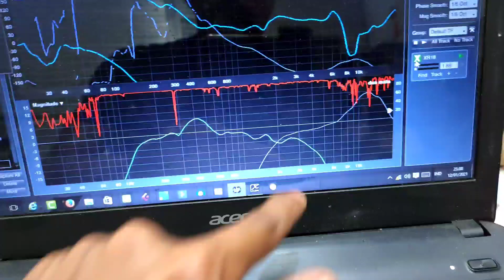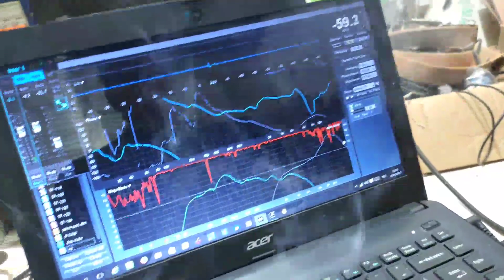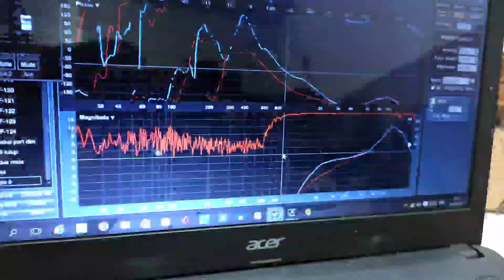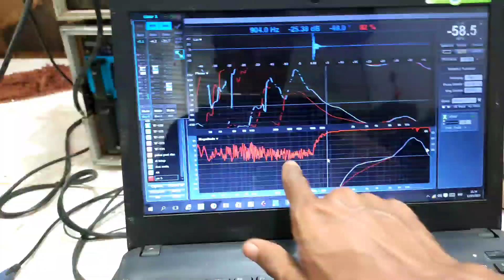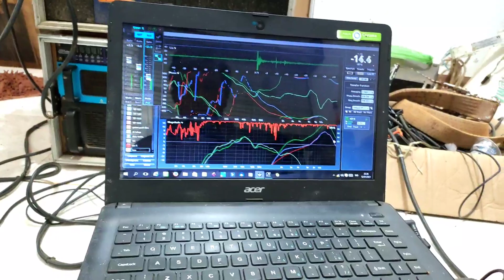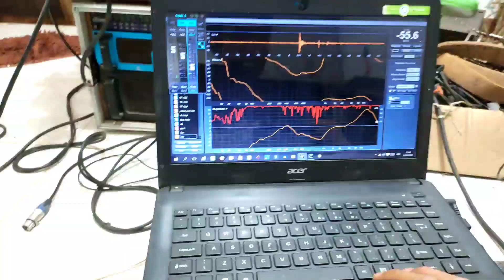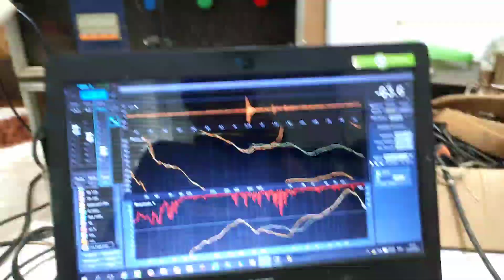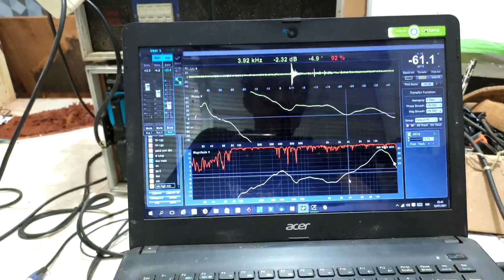Driver tweeter terus jebol ?? Pasang crossover pasive itu jangan asal-asalan.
Mohon maaf untuk pertanyaan masalah teknis silahkan tulis di kolom komentar, pertanyaan masalah teknis melalui chat WA tidak akan saya jawab, karena nomer WA di atas hanya untuk bisnis.
Atas perhatiannya sy ucapkan terima kasih.

BUKALAPAK : SOUNDQUEEN BOB

Channel Youtube saya yg satunya :

- 916 Studio Official (Videography & Cinematography)